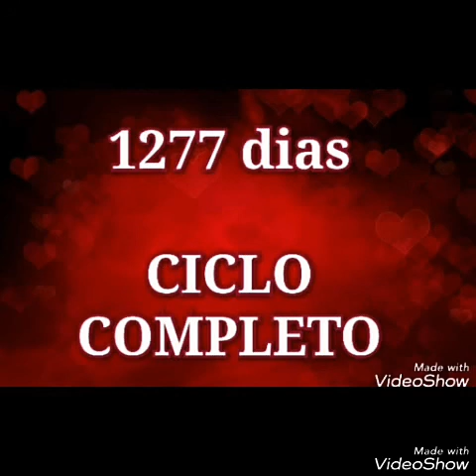Ciclo Completo Dia 252